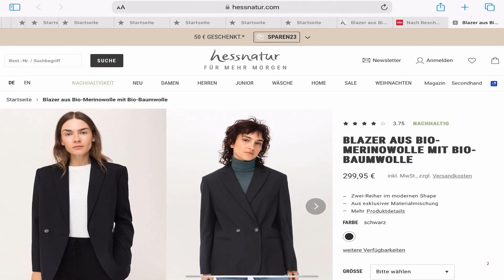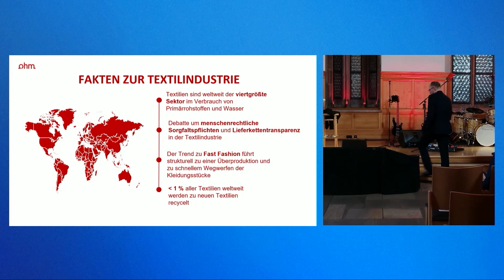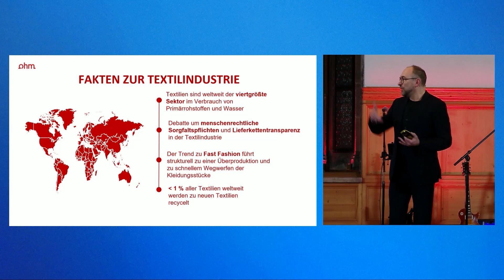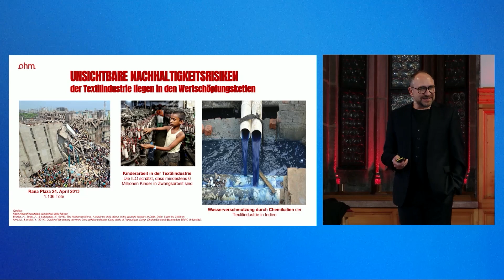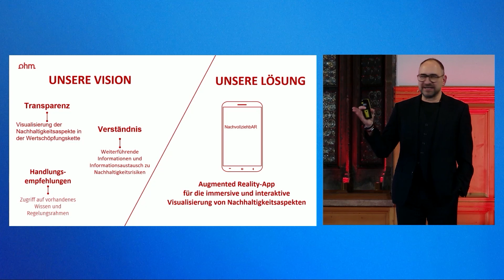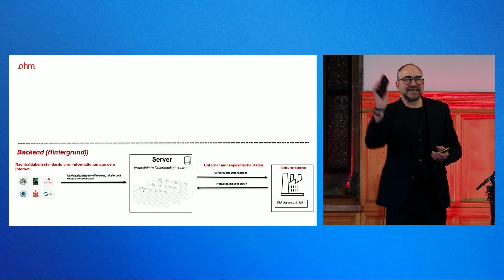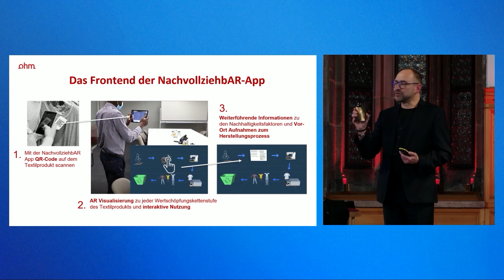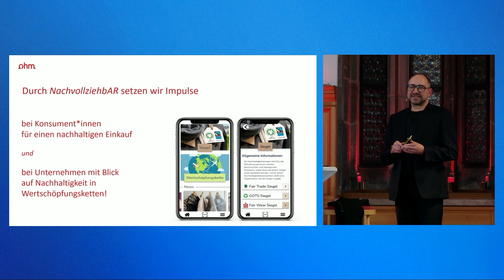Woher kommt meine Kleidung? - Science Slam Teil 2/4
Professorinnen und Professoren der Ohm haben in einem Science Slam ihre Forschung in Form von spannenden und unterhaltsamen Kurzvorträgen präsentiert.

Woher kommt eigentlich unsere Kleidung? Prof. Dr. Frank Ebinger vom Nuremberg Campus of Technology der Ohm untersucht die Nachhaltigkeit der Wertschöpfungsketten von Textilien. Mit seinem Team hat er eine App konzipiert, die die Textilproduktion transparenter machen soll.